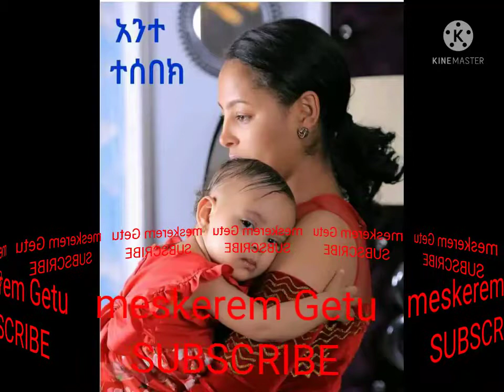# ዘማሪት መስከረም ጌቱ Meskerem Getu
መስከረም ጌቱ አድስ መዝሙር